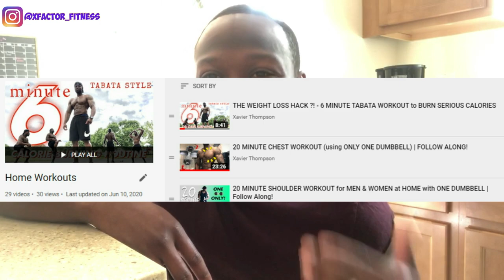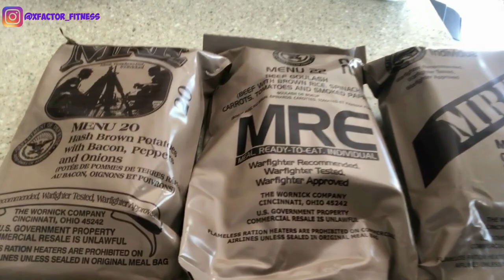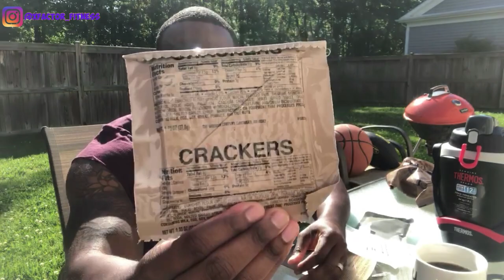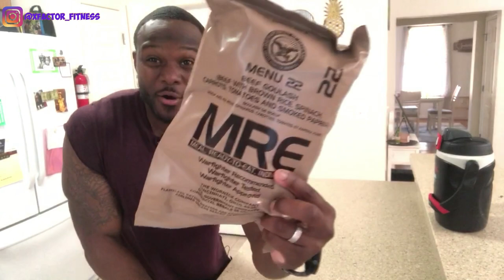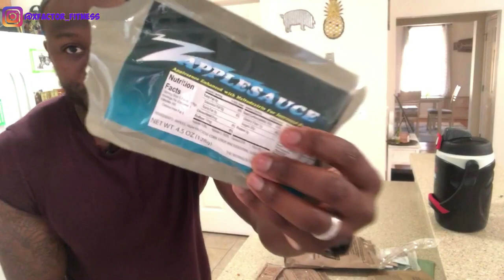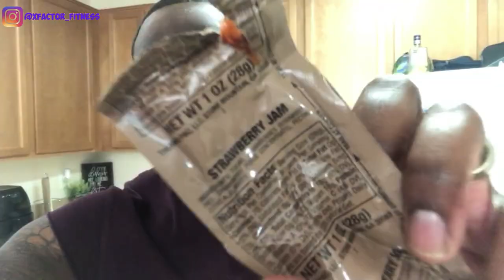I ONLY ATE MILITARY FOOD FOR 24 HOURS FOOD CHALLENGE!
In this video I ONLY ATE MILITARY FOOD FOR 24 HOURS FOOD CHALLENGE! It was a fun challenge. Let me know if you guys like it!